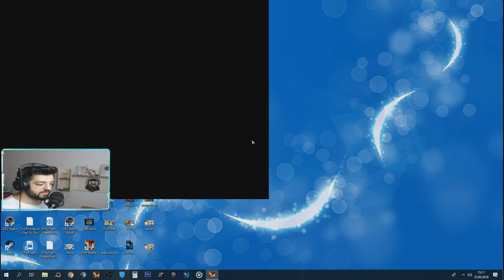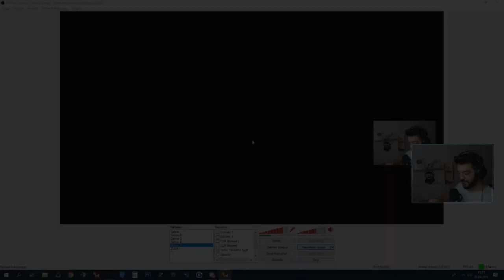KORUMAYA TEK ATANLAR KAMPI !! AMAN AMAN NEREYE GELDİK #2